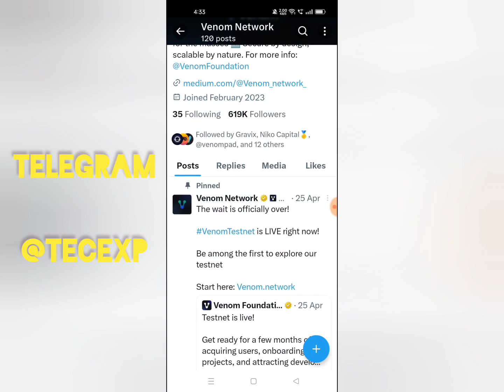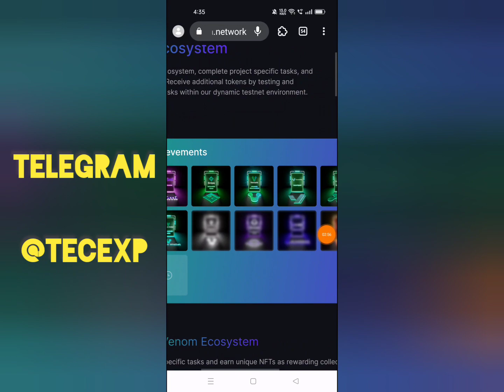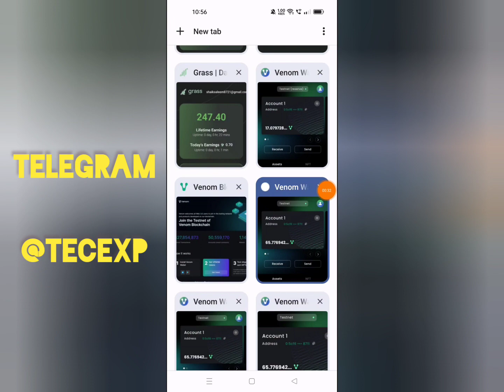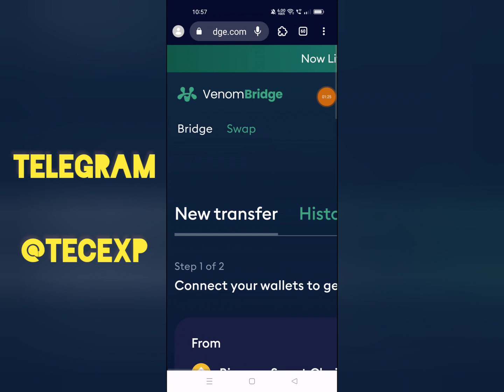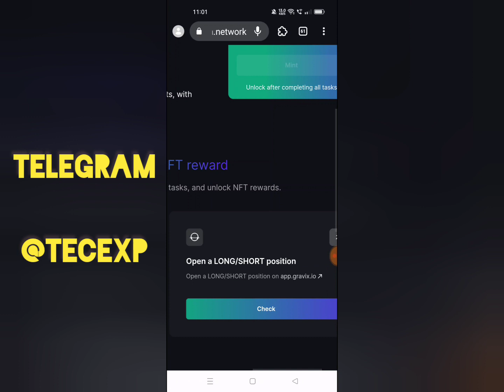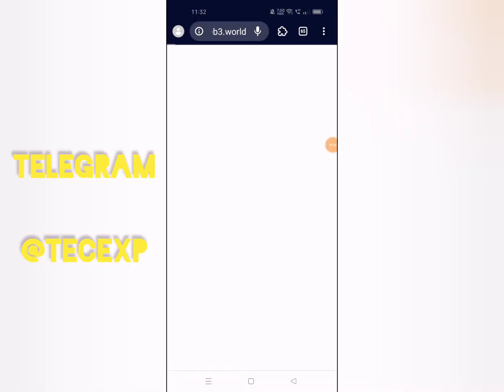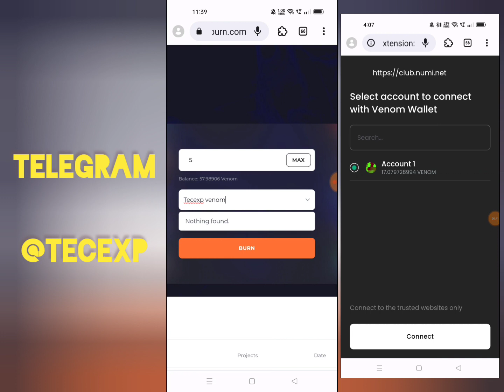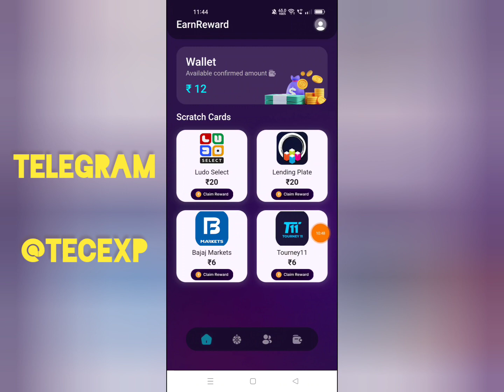🔥Venom Testnet Airdrop In Telugu Part-2|Numi Gravix Qamon Venom Burn NFT |tecexp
Hi
Friends .. ...

💥Teligram Channel.
TECEXP
TECEXP